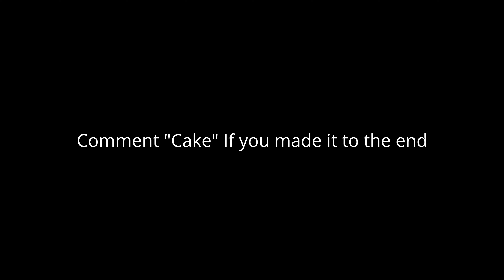This is How to Piece Control Someone 😂🧩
In this video I show How to Piece Control Someone.

Fortnite is a survival game where 100 players fight against each other in player versus player combat to be the last one standing.

fastest editor
editor
console
best fortnite player
faze sway